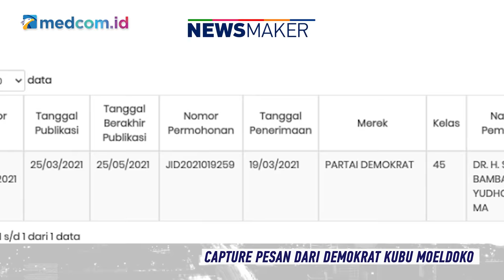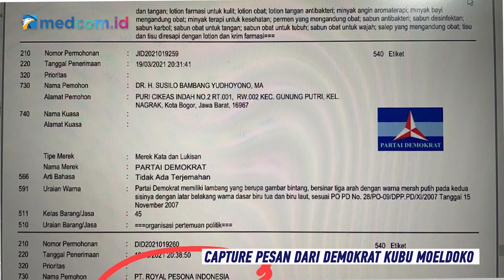SBY Daftarkan Demokrat ke HAKI, Ini Partai atau Perusahaan?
Dualisme kepengurusan Partai Demokrat antara kubu Agus Harimurti Yudhoyono (AHY) dan Moeldoko Cs memasuki babak kedua. Sebelumnya pemerintah melalui Kemenkumham telah menolak mengesahkan kepengusuran DPP Demokrat 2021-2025 hasil Kongres Luar Biasa (KLB) Deli Serdang dengan Ketum Moeldoko . Alasannya, dari hasil verifikasi terhadap seluruh kelengkapan dokumen fisik sebagaimana yang dipersyaratkan tidak memenuhi kelengkapan.

Walau begitu, Moeldoko Cs enggan patah arang
meski ditolak Kemenkumham. Moeldoko keukeuh menyatakan sebagai Ketum Partai Demokrat yang sah. Sebagaimana pesan whatsapp yang dibagikan Kubu Moeldoko baru-baru ini terkait ucapan duka cita bagi korban bencana di NTB dan NTT.

Upaya lain Moeldoko Cs adalah gugatan perdata ke PN Jakarta Pusat mengenai AD/ART Partai Demokrat 2020 dan Akta Notaris yang memuat AD/ART 2020 dan kepengurusan AHY.

Lantas kenapa Moeldoko kekeuh masih mengaku Ketum Demokrat? Benarkah mereka memiliki bukti-bukti kuat mengenai gugatannya di PN Jakpus dan Mahkamah Agung?

Simak perbincangan selengkapnya dalam program Newsmaker Medcom.id dengan Ketua Dewan Kehormatan DPP Demokrat kubu Moeldoko, Max Sopacua.